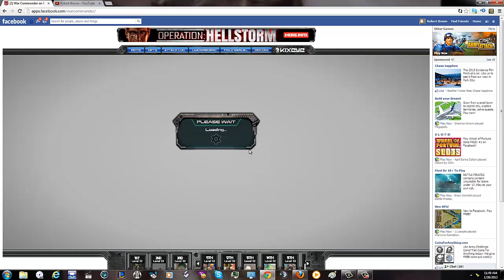Osprey_Gunner Cheat much lol you got busted :) Sector 141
EDIT: Wickedone is not a cheater by anymeans he just coins his repairs.
But Osprey_Gunner is lol that much is on the video.

Some guy jumped my by 50000 xp in one hour and thats impossible so I went to his base to see how and I found out just look at all the megas and hercs in his base and that is impossible to have without cheating :). Your welcome Kixeye. I have been top of the leader board since day one and this guy came from no where to jump my by 50,000 xp and is still climbing by the time this video uploaded he was already over 100,000 xp